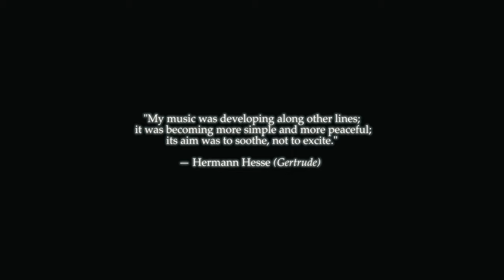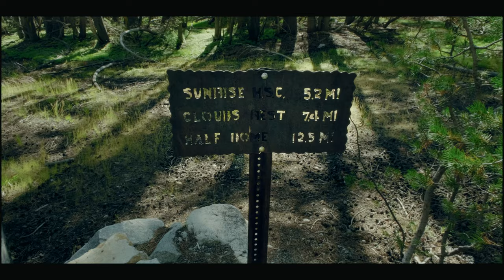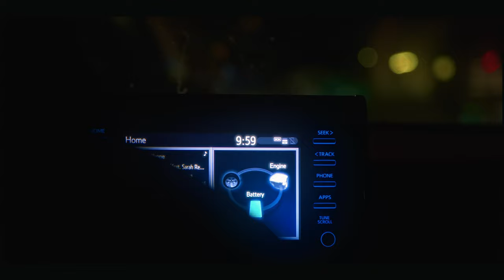ephemeral: a short yosemite film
a little ephemera from yosemite, shot on fujifilm xt-4 and edited in davinci resolve.